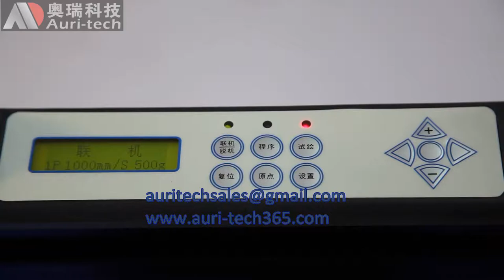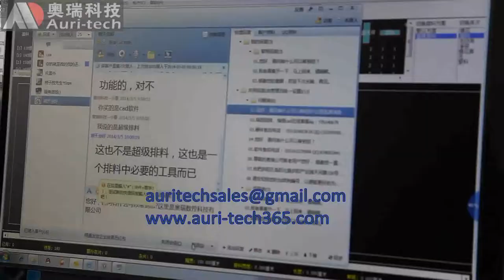pen plotter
Auri digital control technology co.,Ltd
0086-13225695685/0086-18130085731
Add: NO. 328# Tian He Road Luyang Industrial Park Hefei Anhui China